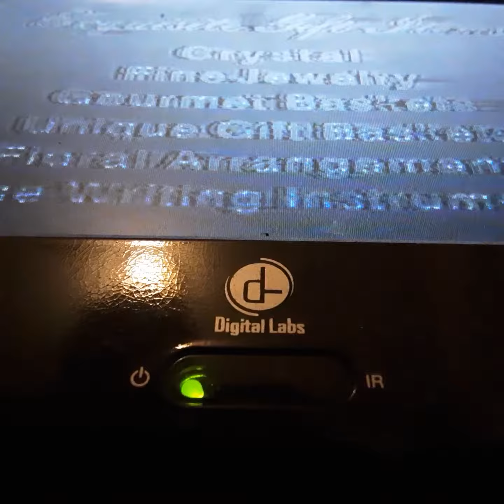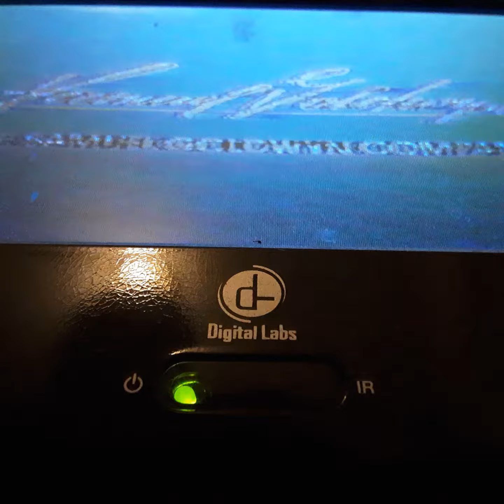Opening To Mush To Do About Nothing 1993 VHS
From 1993
The Samuel Goldwin Company Presents Mush To Do About Nothing Micheal Keaten Keana Reves Emma Thompson & Denesl Washington
Color 63%